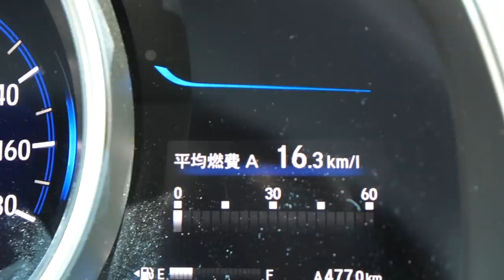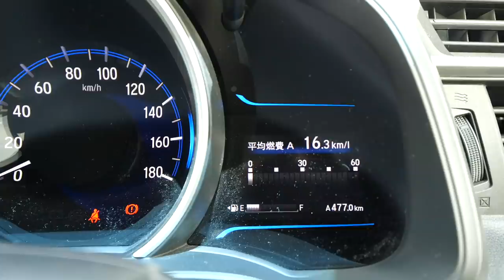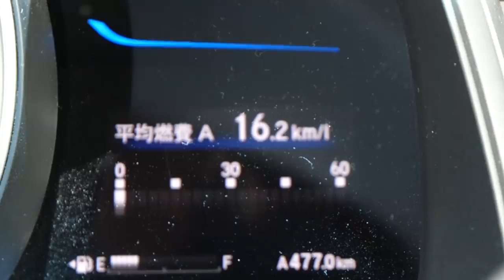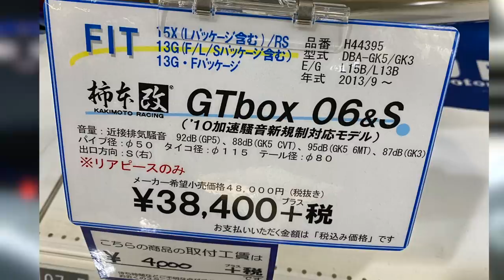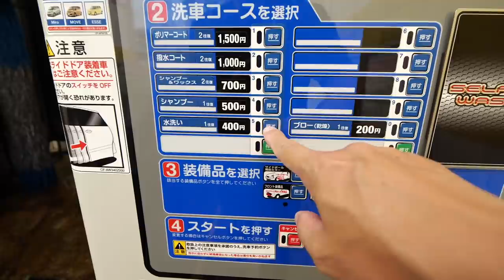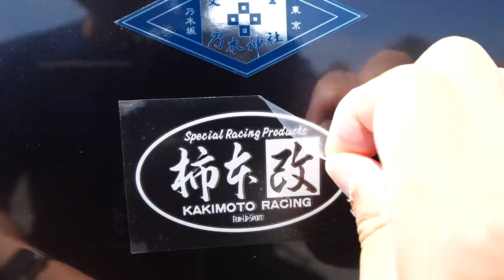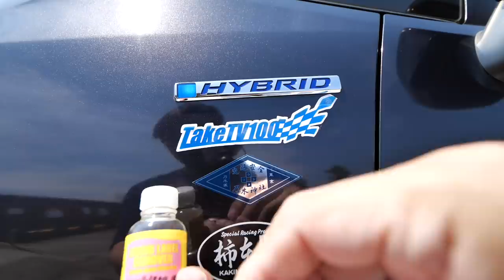【燃費激落くん】 FITハイブリッドに柿本マフラー付けたらシビックタイプR並の燃費に!!? 40代のぴえんルーティーン 〜だけどパワーはそのまま〜